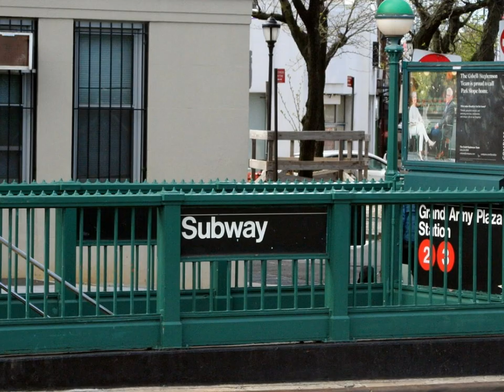Acoustic guitars - opus 4544